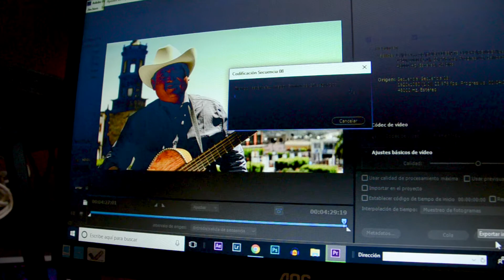Luna Ambar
Video Clip Tomás "Chito" Macías